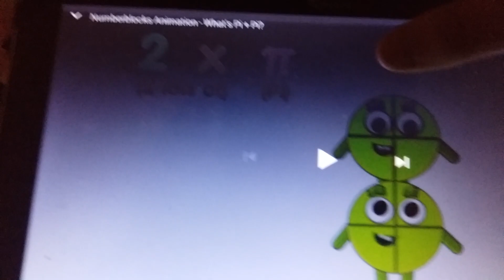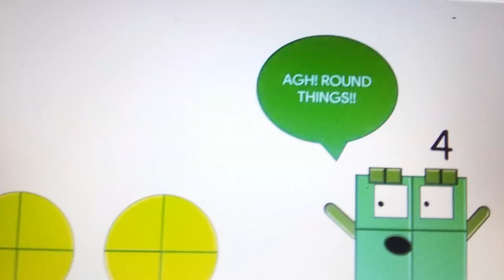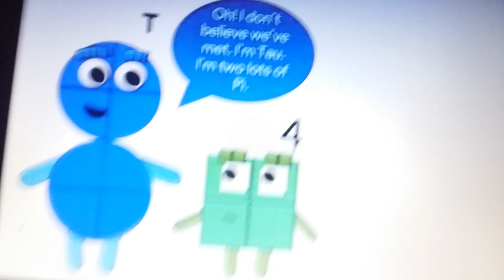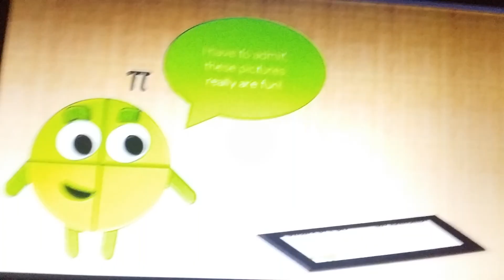Numberblocks animation what pi + pi? (Fandub)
What two lots of pi?
Find out in this video!
Gift of arifmetix
Beasuce he is nice with me